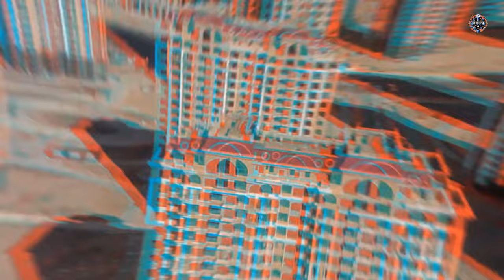5 Most Useless Megaprojects In The World 2024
5 Most Useless Megaprojects In The World 2024

Discover the top 5 most useless megaprojects ever conceived, from colossal failures to abandoned monoliths. Dive into the world of construction gone wrong as we explore these massive undertakings that turned into cautionary tales. From ambitious plans to reality-check disasters, learn about the biggest construction projects that became symbols of wasted resources and engineering missteps.

Join infoburst on a journey through failed construction projects and abandoned power plants as we unveil the stories behind these monumental blunders. If you're fascinated by the intersection of ambition and failure, this video is a must-watch!